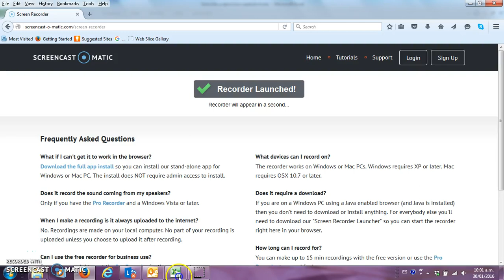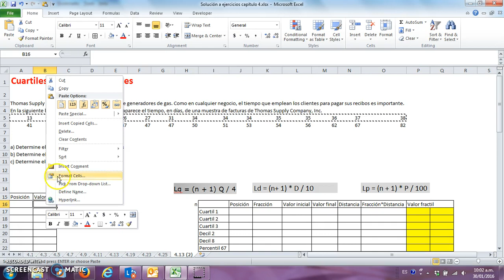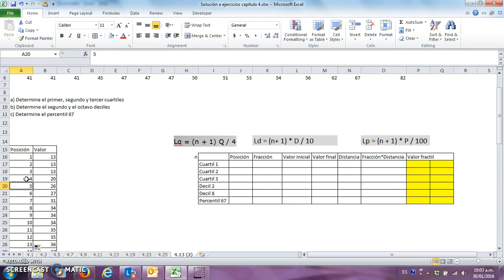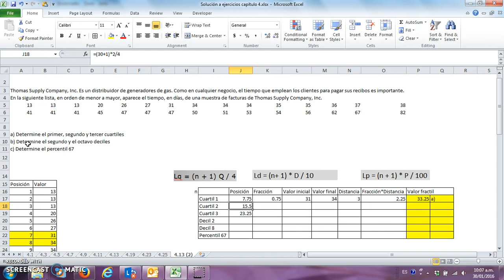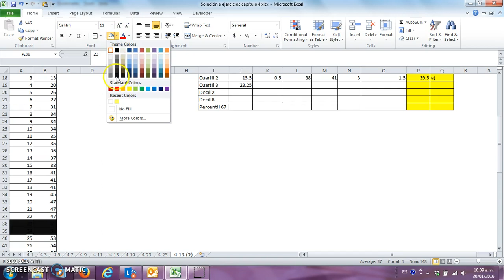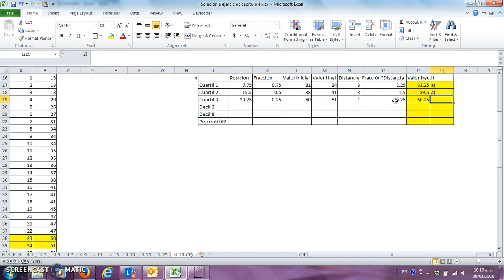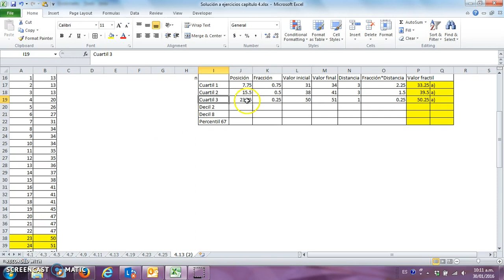C0407 Cuartiles 3